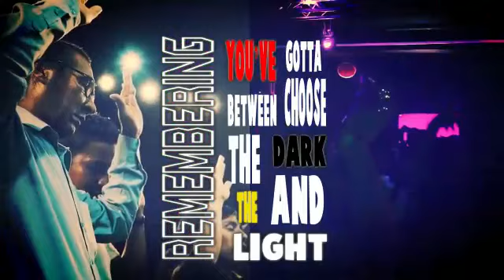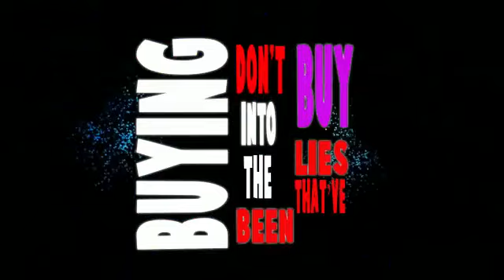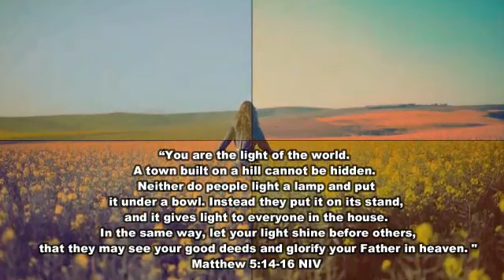In the Light Lyric Video ~ Deep Renewal © 2020